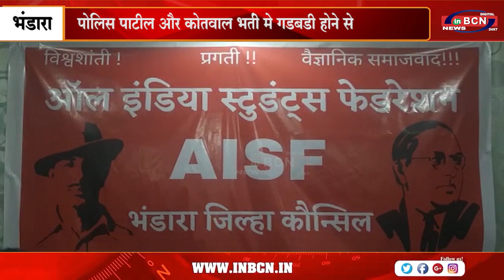पोलिस पाटील और कोतवाल भर्ती मे गडबडी होने से पत्रकार परिषद मे न्याय के लिए रखी बात...INBCN NEWS